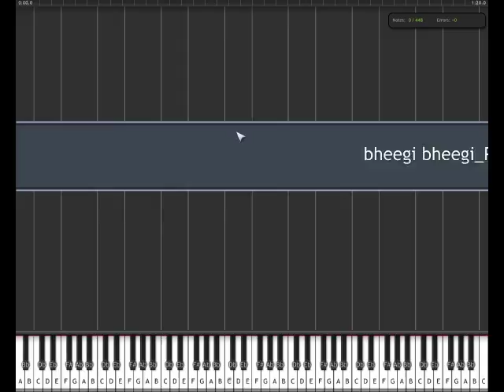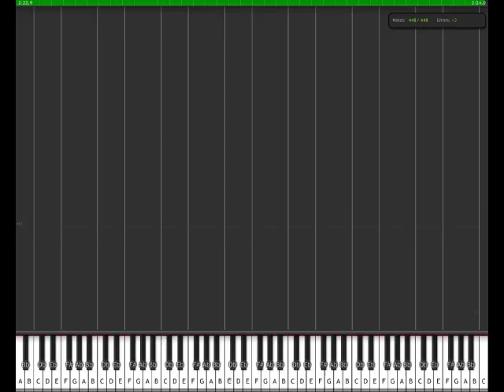Gangster - Na jane koi - Piano Lesson - Pravin Jadhav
Free Piano Lesson By Pravin Jadhav
Song Bheegi Bheegi si hain
Movie : Gangster

A Beginner's Piano Lesson series by Pravin Jadhav..
Your Step By Step Guide to Learn & Master Piano.
Please

piano lesson in hindi
free piano lesson
piano classes in thane
casio classes in thane
keyboard classes in thane
casio lessons
keyboard lessons